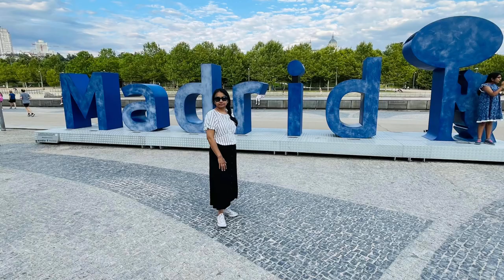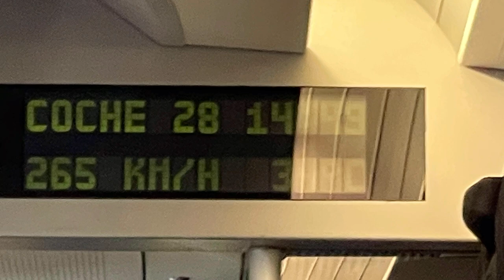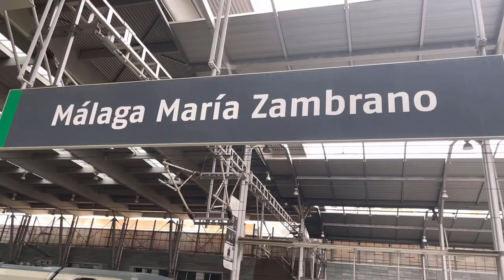അടിപൊളി കാഴ്ചകൾ in SPAIN||Madrid to Malaga|Spanish journey|Spanish vlog|Bullet train|Kaduku mani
A journey from Madrid to Malaga|Spain journey|Spanish vlog|Bullet train|Kaduku mani|A funny journey

This is my first travel vlog which explores the places from Madrid ,the capital city of Spain to Malaga,the southern region of Spain.I have tried to narrate it in a funny way so that everybody enjoys it.We have travelled in a bullet train to cover the 560 km in 2 and 1/2 hours.Spain is a country which has the highest production of olives in the world.They have a largest cultivation of olives.
In this video I have showed only the journey from Madrid to Malaga.More visuals will be uploaded soon.